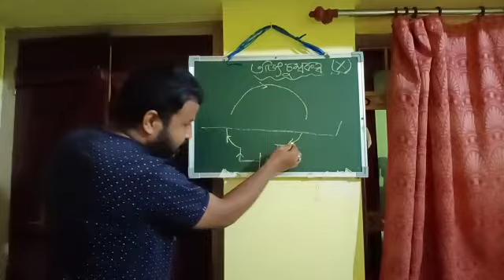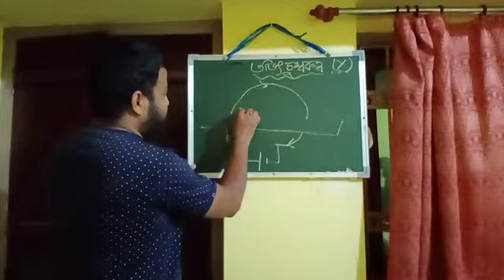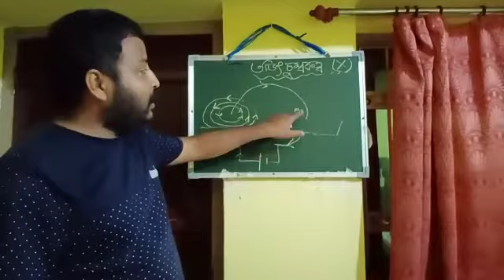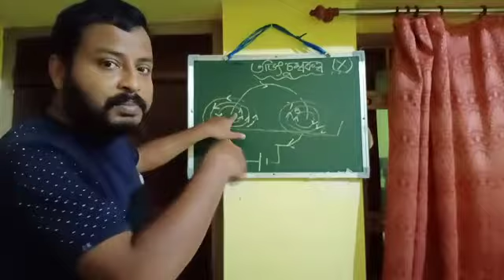Class X, তড়িৎ চুম্বকত্ব, part2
By Jyotirmoy Sarkar